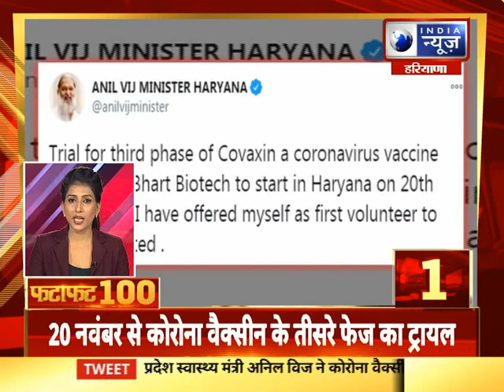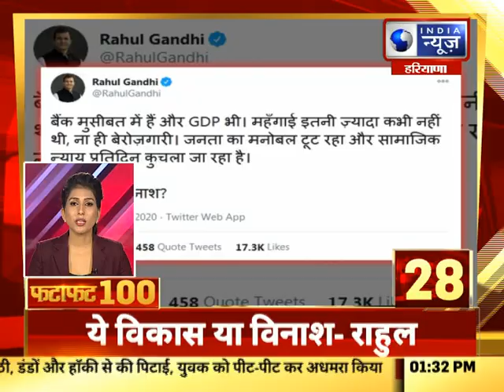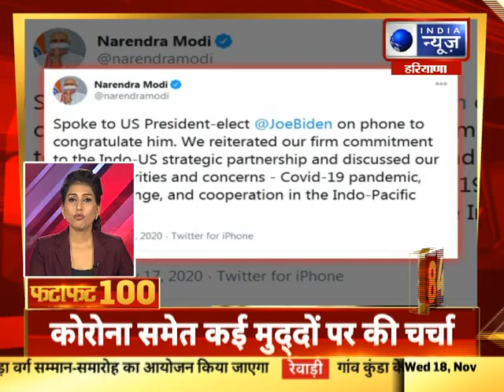Fatafat 100 Top Headlines | हरियाणा में आज की 100 बड़ी खबरें | India News Haryana